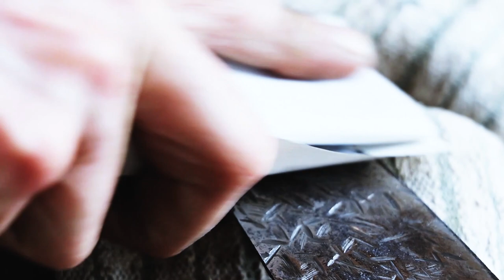Modifying and Restoring my Rusty Old Knife.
I always loved this knife so the day I lost it was a bit of a bummer. Finding it and restoring it again was awesome.
Youcan find all the info about my lifestyle and where my music and murch is below etc.